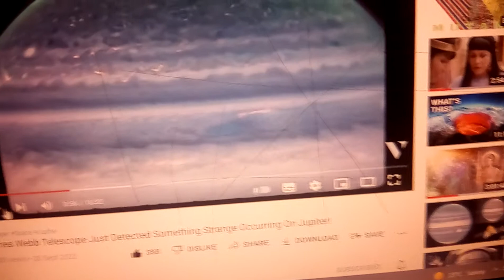SPACE QUEEN Angela from Jupiter coming by 🌞 2022 world 🌎 breaking News